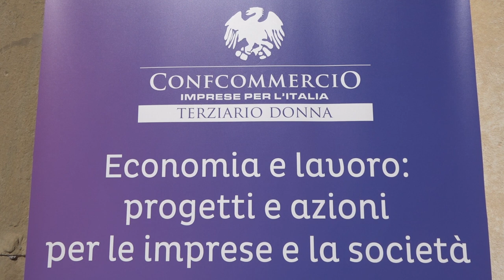Il terziario di mercato è donna. Lapini: “Abbiamo effettuato uno storico sorpasso”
“Si fanno più figli laddove la partecipazione delle donne al lavoro e alla società è più alta". Lo ha sottolineato oggi ad Arezzo il presidente nazionale di Confcommercio Carlo Sangalli nel suo intervento durante la terza giornata conclusiva del “TD lab” il forum annuale organizzato dal Gruppo Nazionale Terziario Donna Confcommercio ad Arezzo. Durante la tre giorni dedicata ad “Economia e Lavoro: progetti ed azioni per le imprese e la società”, è stato presentato un report dell’Ufficio Studi Confcommercio sull’occupazione femminile.
“Il terziario di mercato è donna - ha sottolineato Mariano Bella direttore dell'Ufficio Studi Confcommercio nella sua relazione - su 100 donne che lavorano alle dipendenze a tempo indeterminato 75 sono infatti occupate in questo settore, così vitale da essere anche palestra per eccellenza dell’autoimprenditorialità. Il terziario è donna perché su 100 occupati dipendenti nei servizi 51 sono donne, mentre su 100 occupati dipendenti nell’industria e nelle banche solo 27 sono donne". Rispetto alla partecipazione femminile al lavoro, laddove la media europea è al 58,3%, quella italiana è al 49%. “La partecipazione femminile al lavoro non è un tema soltanto di equità e di valorizzazione femminile – ha detto ancora il presidente Sangalli - quello che è meno evidente, ma se vogliamo è ancora più potente, è che la partecipazione femminile al mercato è indispensabile per la sostenibilità e la crescita nel nostro Paese per gli anni a venire. E se la direzione che dobbiamo prendere è questa, i nostri settori sono “il mezzo di trasporto” più sicuro e più veloce per farlo. Il terziario di mercato, come abbiamo visto, è il settore di ingresso per eccellenza nel lavoro dipendente e anche nel mettersi in proprio”. Sangalli è intervenuto anche sul tema della crisi demografica italiana. “Credo che sia importantissimo sottolineare quello che i dati dimostrano: si fanno più figli laddove la partecipazione delle donne al lavoro e alla società è più alta. E la partecipazione al lavoro delle donne è più alta laddove ci sono livelli di qualità della vita e servizi maggiori. Questa correlazione ci fa capire quanto sia importante innescare un circuito virtuoso”.(